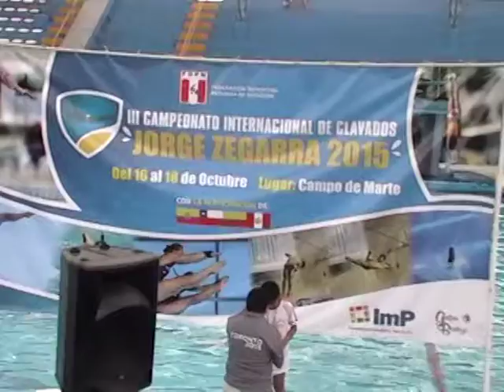III Campeonato Internacional de Clavados "Jorge Zegarra 205" (e)